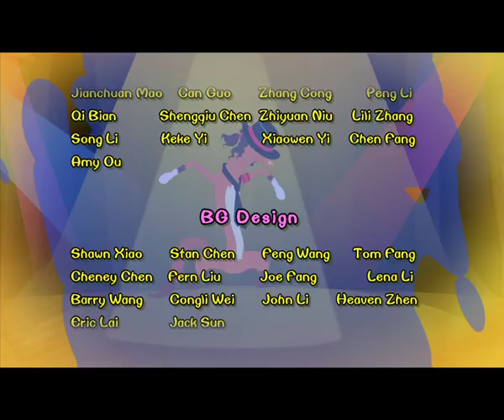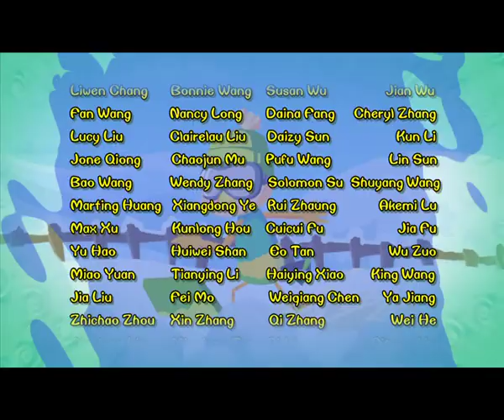Chicken Stew 101 | Smile! You’re On Camera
Smile! You’re On Camera

In a garbage dump, Glutton finds a magic camera which can make people smile and stay friendly. Slim thinks the camera will really come in handy to catch chickens and plans to give the magic thing a shot. The weasels take a photo of the chickens by surprise and pretend to play games with them friendly. When they are about to catch them, the magic is not effective any more. And the chickens sense something fishy. Just at this critical moment, a caterpillar presses the shutter by accident, which makes the chickens and the weasels smile to one another happily as if they’re family.